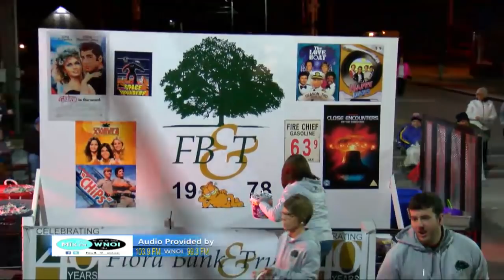2018 Flora IL Chamber of Commerce Halloween Parade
Live Broadcast of the 2018 Flora IL Chamber of Commerce Halloween Parade held Downtown Flora Illinois. Local Celebrities, Marching Bands, Fire Trucks, Horses, Floats. Audio Provided by WNOI Radio 103.9 FM and 99.3 FM